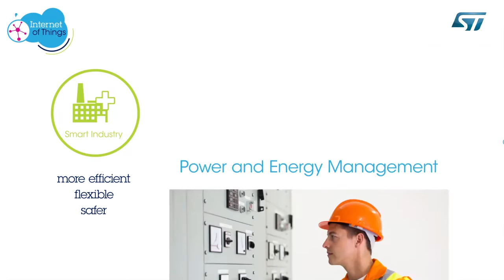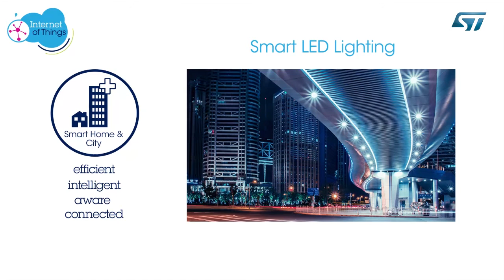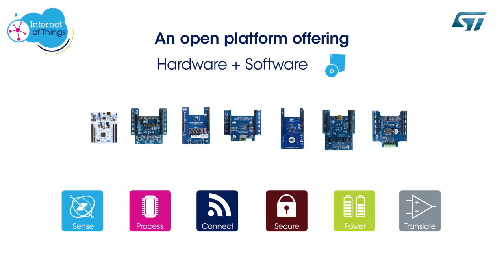CMD 2016 IoT Internet of Things